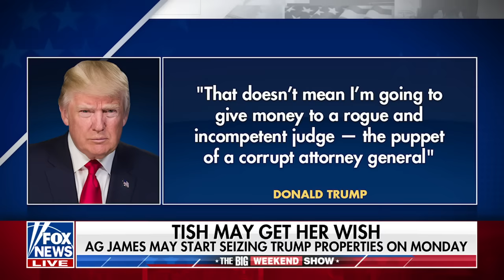Trump vows to fight NY AG all the way to the Supreme Court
'The Big Weekend Show' co-hosts discuss the political repercussions as New York Attorney General Letitia James could start seizing Trump properties on Monday.